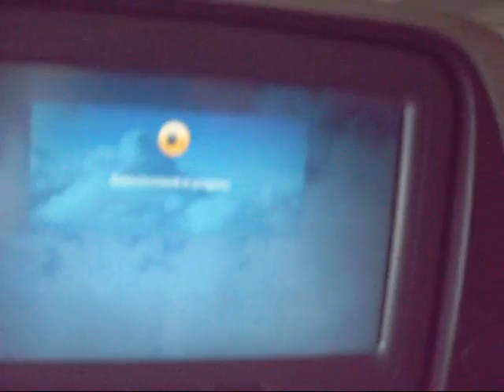Fly up to the sky above Hong Kong.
from the sky, watch Tsing Yi Island, Kowloon, Kai Tak Airport, Victoria Harbour and North Point.